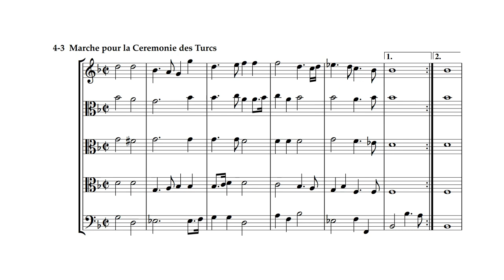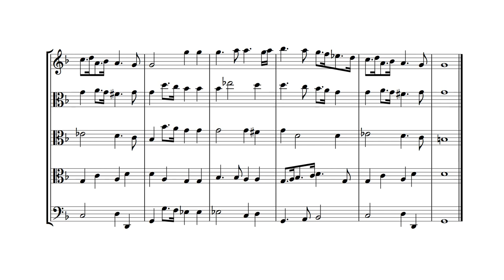Jean-Baptiste Lully - Marche pour la Ceremonie des Turcs. LWV 43. {w/ score.}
The famous Turkish March from Lully's comédie-ballet Le Bourgeois gentilhomme, arranged by myself with Musescore.